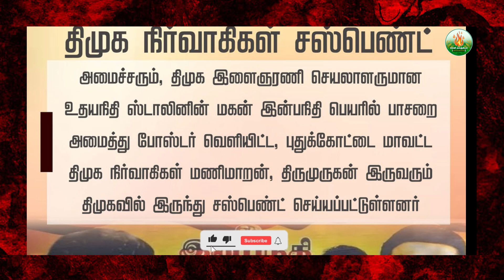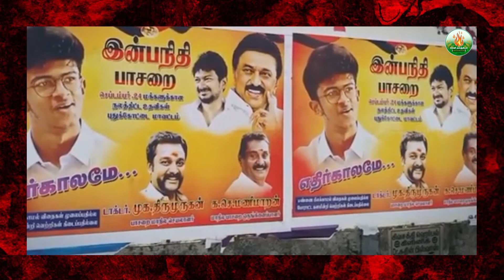திமுகவை டென்ஷன் ஆக்கிய போஸ்டர்?tamilnews